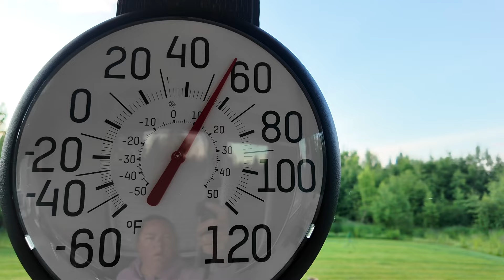Sockeye Salmon Fishing in Alaska's Prince William Sound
We get the boat summerized and take her out for her first trip of the season to catch some Alaskan sockeye salmon with our friends in Prince William Sound.

This videos timestamp chapters:
00:00 Introduction
00:30 Visiting Hatcher Pass
04:03 Summerizing the Boat
14:29 Let's go Fishing
26:03 Another Releasing of Bill's Ashes
27:36 Fishing Recap

Filmed:  June 27 - July 1, 2024

To support our channel for FREE please watch all ads, comment on the videos, subscribe if you haven't already done so if you like this type of content, and finally click the thumbs up button after watching.